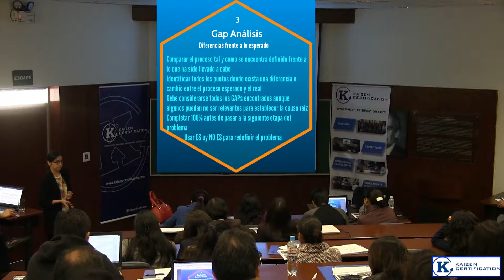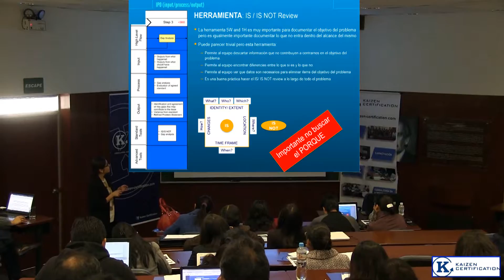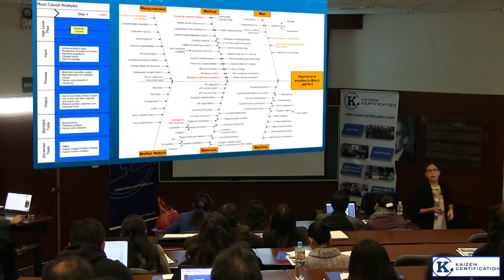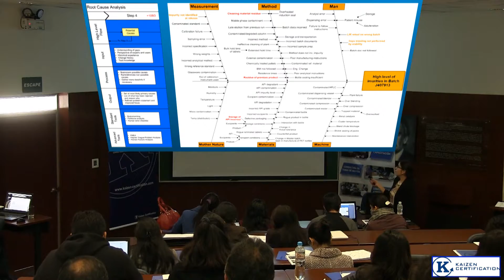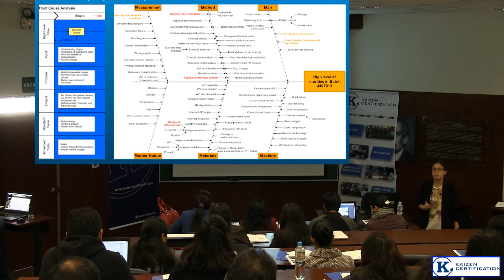23 Gap análisis Causas potenciales